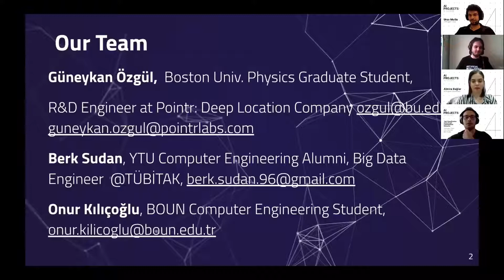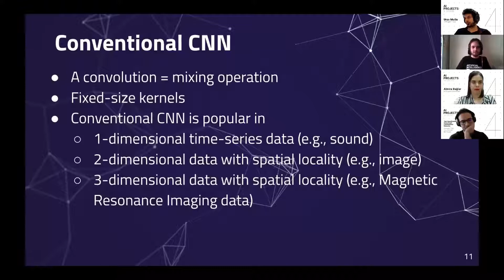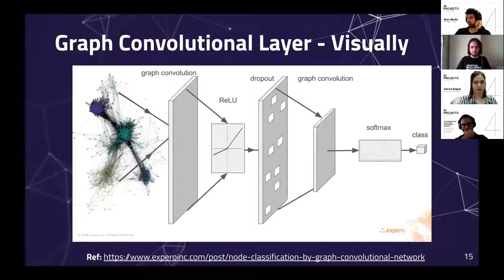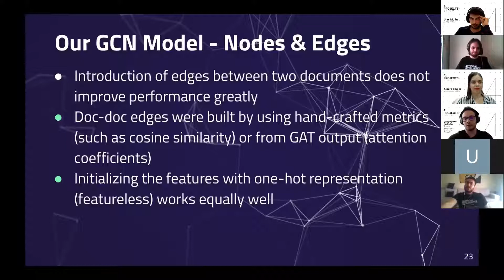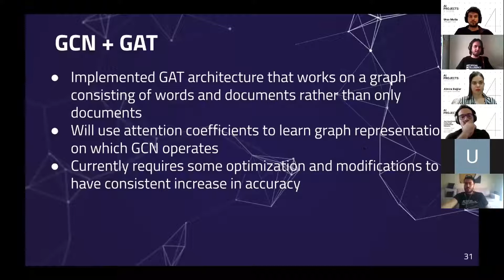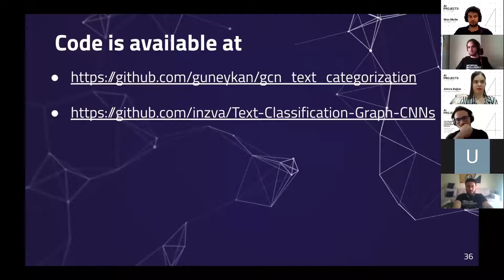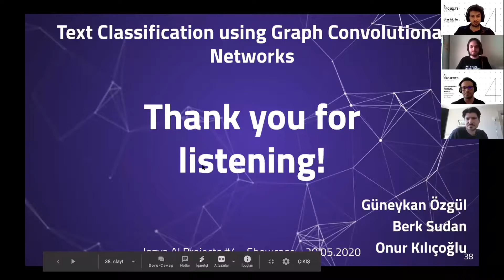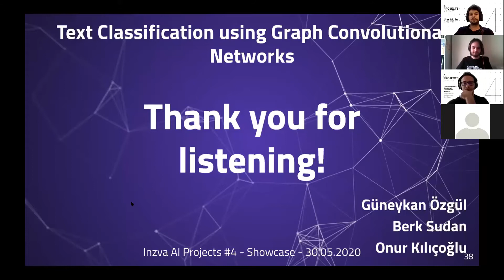AI Projects #4 Showcase - Project: Text Classification Using Graph Convolutional Networks)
Güneykan Ozgul, Berk Sudan, Onur Kılıçoğlu

An essential intermediate step for text classification is text representation. As traditional methods represent text with hand-crafted features, such as sparse lexical features, some deep learning models, such as CNN and RNN, aim to learn these representations by capturing semantic and syntactic information in local consecutive words. One drawback of these models is that they may ignore global word co-occurrence in a corpus which carries non-consecutive and long-distance semantics. To overcome this problem we are implementing a graph neural network architecture to preserve global structure information while learning word and document embeddings simultaneously. We also aim to improve performance with the help of Graph Attention Networks to build underlying graph structure by learning attention coefficients between documents and words.